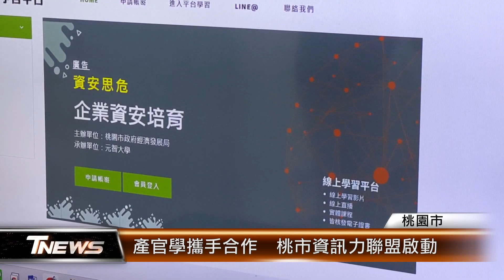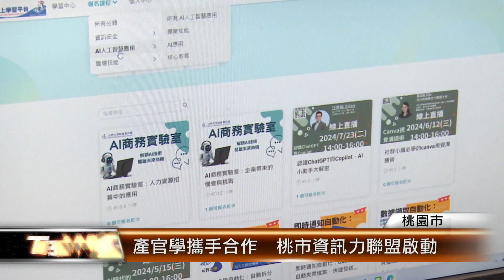產官學攜手合作 桃市資訊力聯盟啟動│T NEWS聯播網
桃園市政府攜手微軟公司和元智大學等單位進行產官學合作，宣布啟動資訊力聯盟。聯盟學習平台上的資訊力課程，開放中小企業免費報名。另外也有適合民眾的網路詐騙手法解析課程。